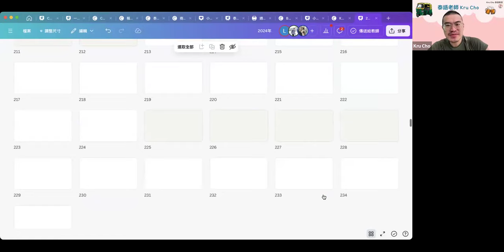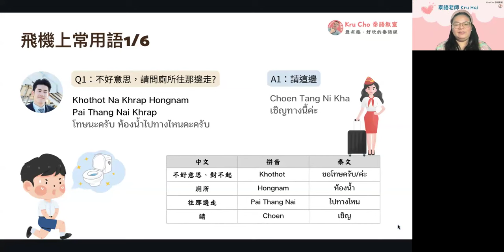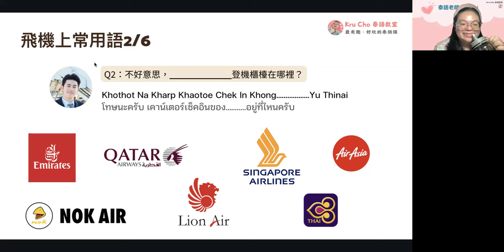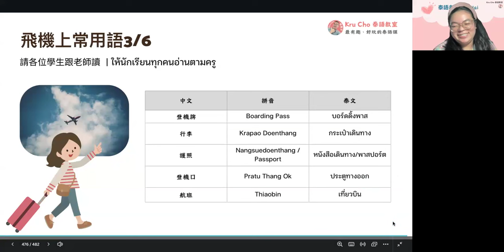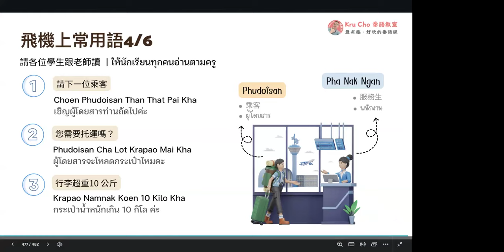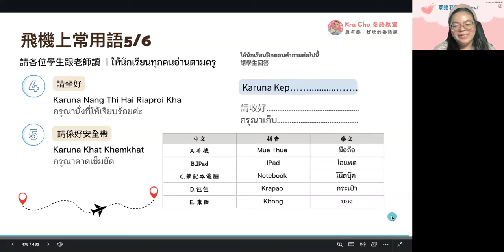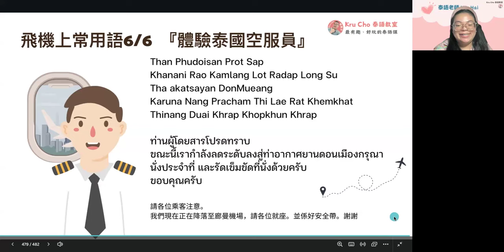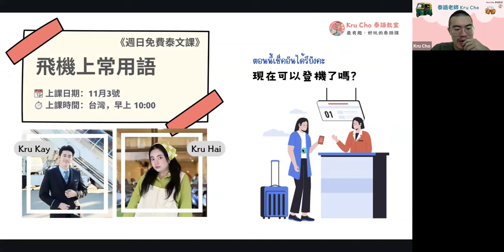機場航空常用語｜跟Kru Cho學泰文 ft.Kru Kay、Kru Hai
✨Kru Cho 官方泰語教學團隊

📒 最有趣的泰文課本（PDF電子課本）
《2023年第四季》